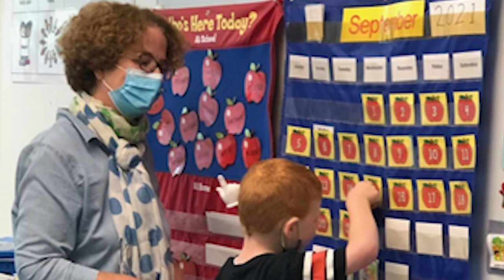RPS Updates 10-20